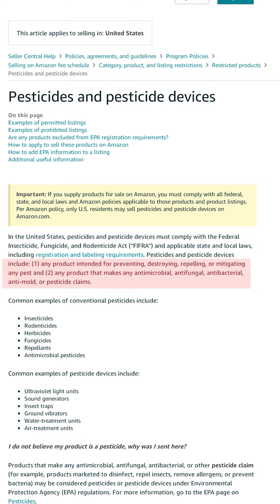Tips on How Amazon Sellers Can Prevent Pesticide Errors on Amazon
We are seeing a significant increase in restricted product violations on Amazon. Specifically, many Amazon sellers have been incorrectly flagged for pesticide violations. In this video, I discuss my top 4 tips regarding how to avoid pesticide errors on Amazon.

Tip #1: Avoid using the term antimicrobial.

Tip #2: Avoid claims to prevent, kill or destroy any pests.

Tip #3: Avoid posting pest images or labels.

Tip #4: Avoid terminology that could potentially confuse Amazon.